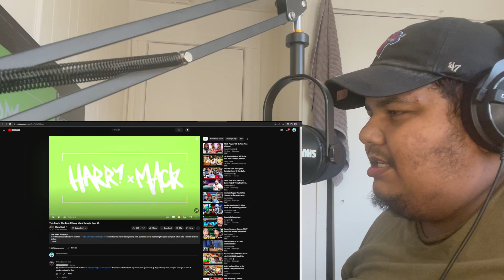This Guy Is The Best | Harry Mack Omegle Bars 96 (REACTION)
REACTING TO This Guy Is The Best | Harry Mack Omegle Bars 96